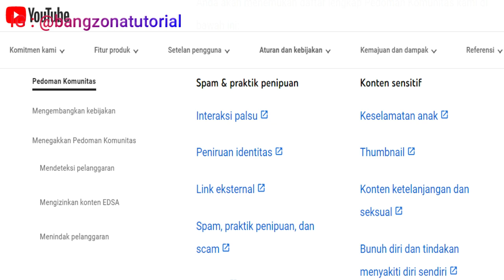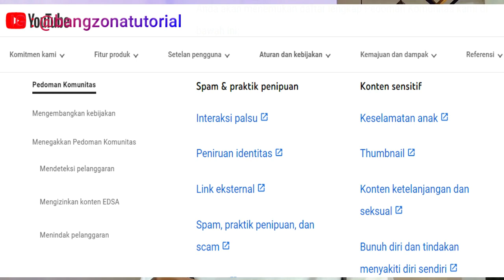Kamu bisa GAGAL jadi youtuber, karena hal ini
Gagal jadi youtuber sukses adalah hal yang tidak di inginkan bagi youtuber pemula modal HP, namun sering youtuber gagal itu karena hal kecil ataupun spele. berikut kami jelaskan beberapa hal penting yang bisa bikin channel YouTube sepi penonton atau bahkan bisa gagal menjadi youtuber.